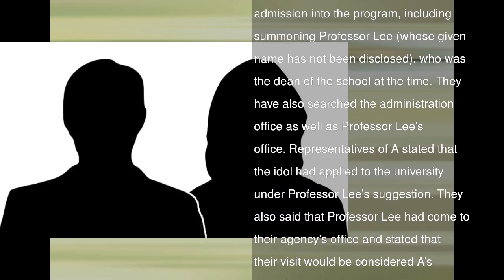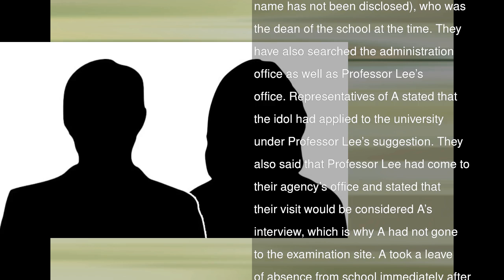Popular Idol’s Admission To Graduate School Under Investigation By Police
The police have launched an investigation into an idol’s admission into graduate school.